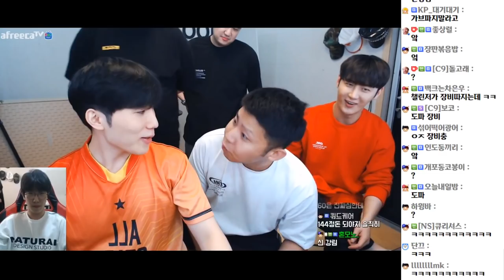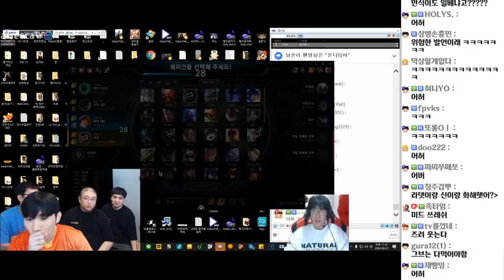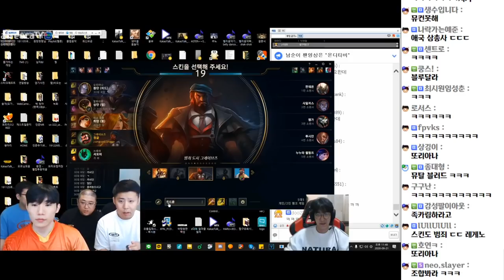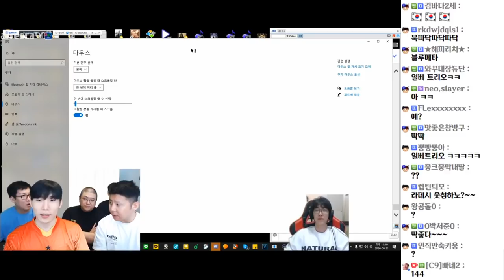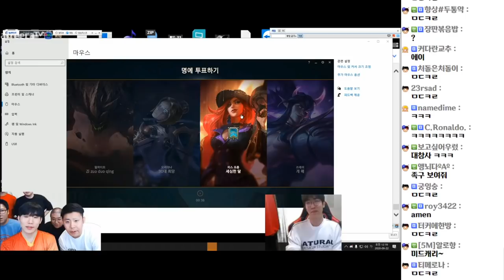【비글즈】 저와신 / 정글은 역시 저튜브 (20.09.21-4) [챌린저 초대석]